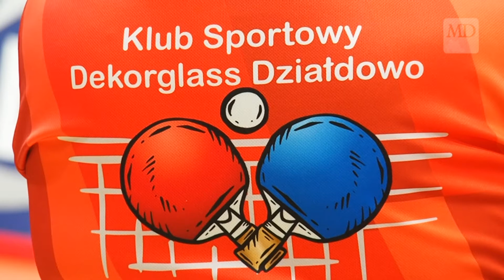Po dramatycznej grze wygraliśmy z Ostródą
Po dramatycznej i obfitującej w wiele zwrotów akcji grze zawodnicy Dekorglassu pokonali rywali z drużyny Morliny Ostróda 3:2. Więcej na